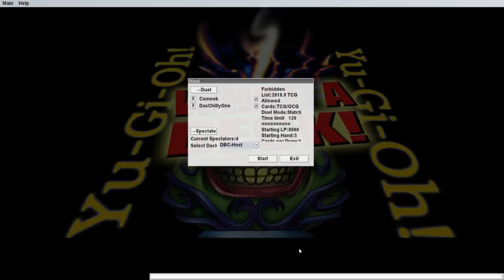Flamvell Vs Ice Barrier - The Deck Build Challenge w/ DasChillyOne Vs CSMeek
This week's challenge showcases the eternal battle between fire and ice, boiled down to two crappy Hidden Arsenal archetypes: Flamvells and Ice Barriers

The duelists for this week's challenge are eternal rivals DasChillyOne and CSMeek.

Episode 117

Very Special thanks to our generous Executive Producers:
- Adam Currie
- Colin Whelan (SMASH)
- Chris W
- Jordan Sagarin
- Skilled Summoner

Daniel Frausing
Godramm
Phillip Martin
Lucas Geerdes
Antonio Carrion
Brian Bruns
Christian Meek
Gleb Kovalev
Windshadow 64
Bryce Edmund
Gage Young
Chaosbug7
Eric Rocha
Michael Sexton
Elliot Jensen
OkamiZX
Kyle Byrne
Antonio Simonelli
Ethan Whitt
Rinpg333
Boing
Daniel Hill
Ike_of_the_Greil_Mercanaries
Stark Maximum
Dominic DiScipio
Lord Crota
Sam Reader
DasChillyOne
Eric Gropius
Pongg
TheGeminiGod
Borracho Gato
Tony Morris
WARBOSS KABOOM
Mari Setagaya
Trey Bartee
Noire
The Great Cat Dragon
Joshua Bunch
PopeTaintIV
Shelved Oddities
Daniel Dimasi-Whyte
Fighting Fenghang
TheMaz878
Ernest Boughton
Is'mail Martin
Aaron Lerman
Walter Cabrera
2 Cubic Tons
Shariq Turner-Carter
Daniel King
Tyler Ferguson
Albaro Contreras
Oliver Normand
MonsterMashMC
Epathon
Stephen Cantrell
Decoolipascal
Ars
Andrew Bowers
WillyP
RessurrectionHQ
Carlos Zahid Jimenez
William Bishop
Joan Ivan Saavedra Vidales
Rueblie
General Kiwi
Matthew Meek
Zror
Gary Weston
Emmanuel Bruce Loh
Erick Gomez
Steven James Dodd
TheRollingJ
Marina Jensen
Alex Dixon
Matthew Barker
ByronTheDragonKing
Peter~
Simon Koller
Livebait
Mike Mazur
Kevin Hotz
Steve the Sleeve
Second
XelaHtok
Devon Hilt
Jeffrey Longrono
Maximillian Young
Philip Conkey
Dylan Bolger
Mister Lamp
DoctorTnT
Jeremy Glassman
Garret Hansen
Sara Kennedy
Jason Swan
Brock Gordon
Jon Poskey
Swordstalker
Dennis Powell
Code317
Roseberto
Roseberto